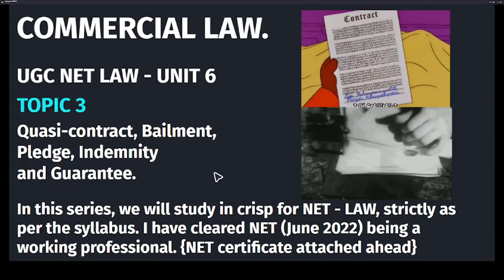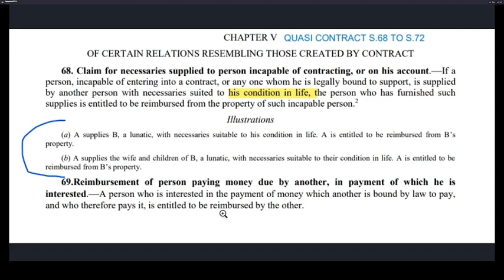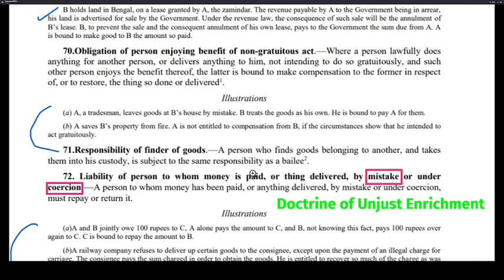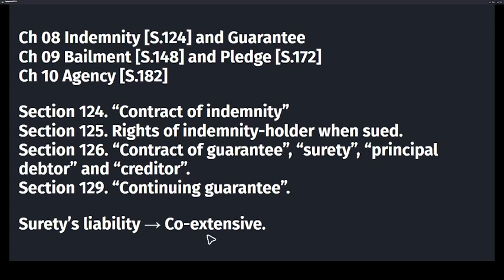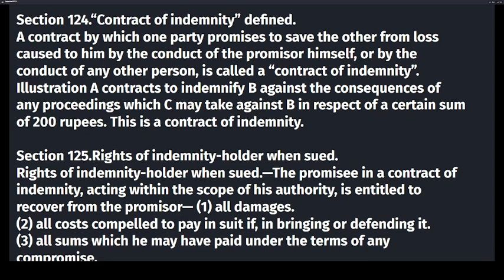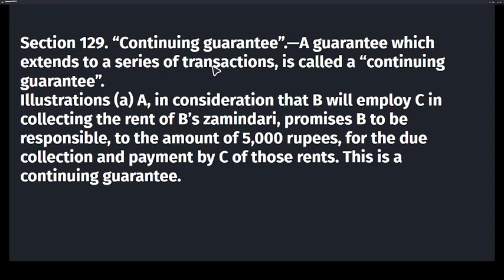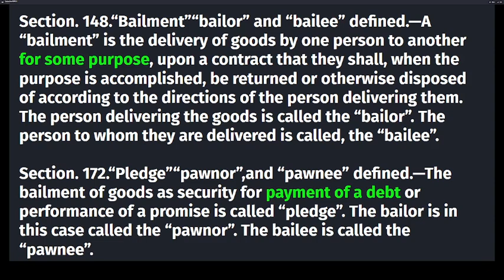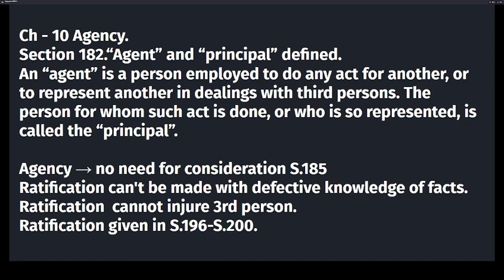QUASI-CONTRACT, BAILMENT, PLEDGE, INDEMNITY AND GUARANTEE FOR UGC NET, LL.B, LL.M AND JUDICIARY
UGC NET LAW - UNIT 6 - COMMERCIAL LAW

TOPIC NO. 3 - QUASI-CONTRACT
TOPIC NO. 4 - BAILMENT, PLEDGE, INDEMNITY AND GUARANTEE.

In this series we will study in crisp for NET - LAW, strictly as per the syllabus. I have cleared NET June 2022, being a working professional.